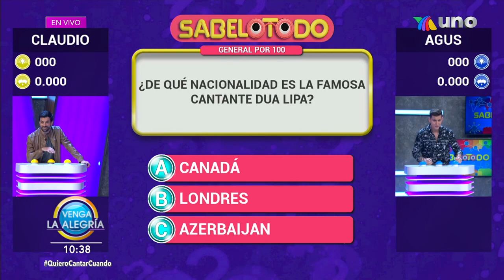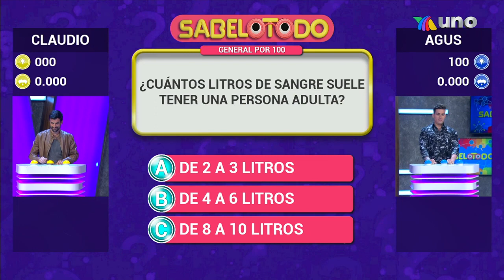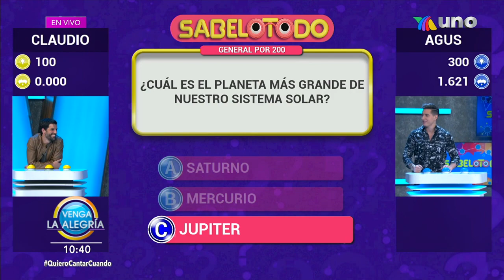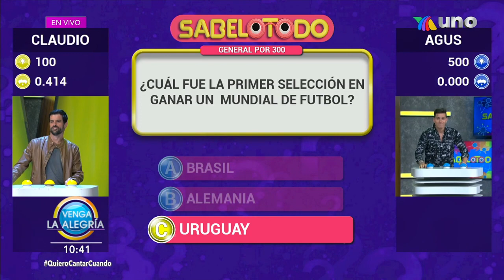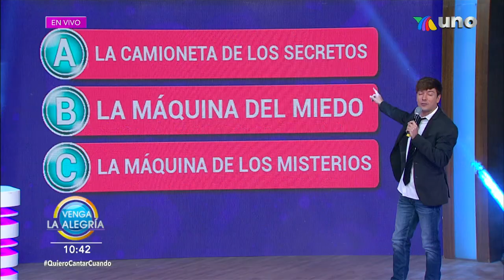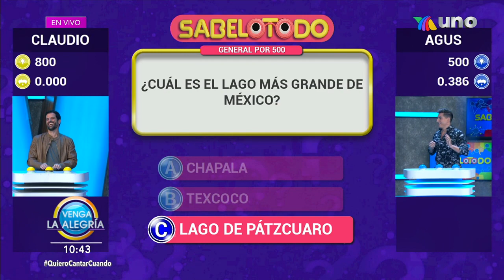Claudio Lafarga y Agustín enfrentan sus conocimeintos en El Sabelotodo. | Venga La Alegría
¡Descubre cuál de nuestras invitados logró ser más rápida con el botón y acertada en sus respuestas para coronarse en El Sabelotodo!